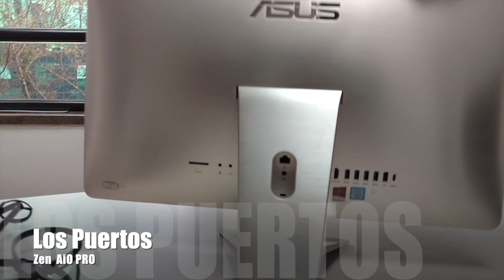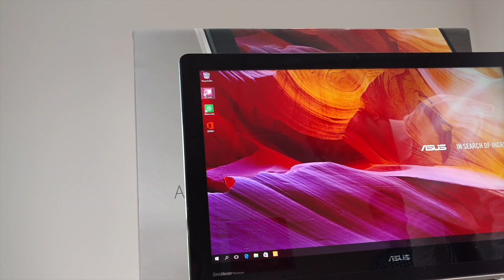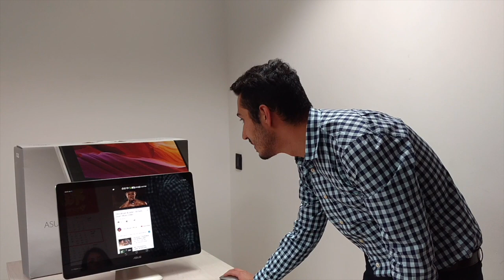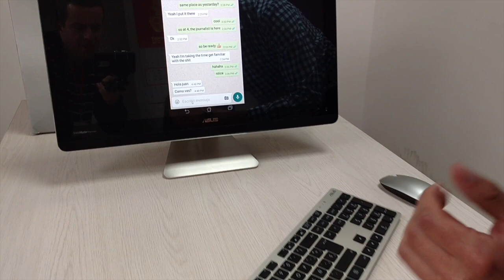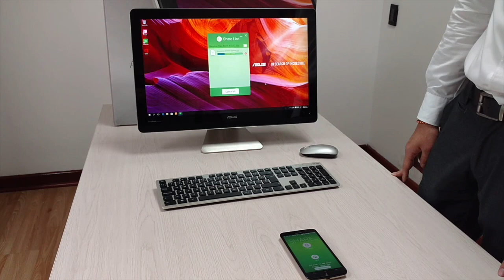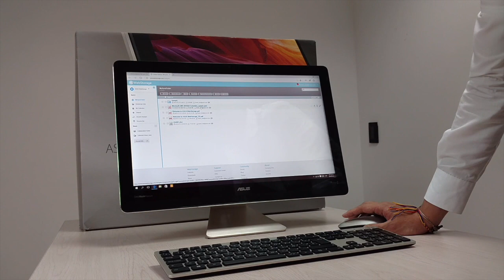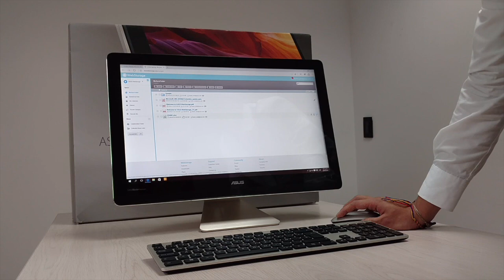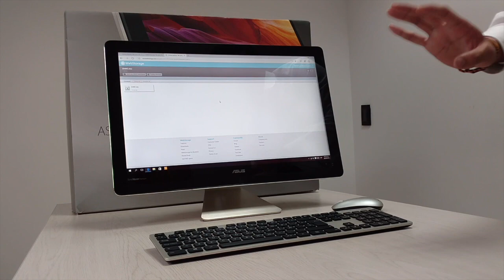Qué es y qué hace el Zen AiO Pro de Asus (revisión detallada en español)?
Qué es y qué hace el Zen AiO Pro de Asus?

Revisión detallada al Zen AiO Pro y sus